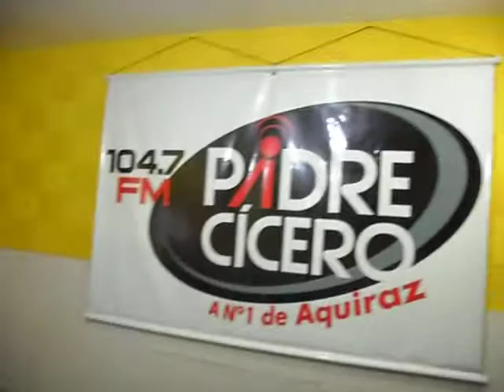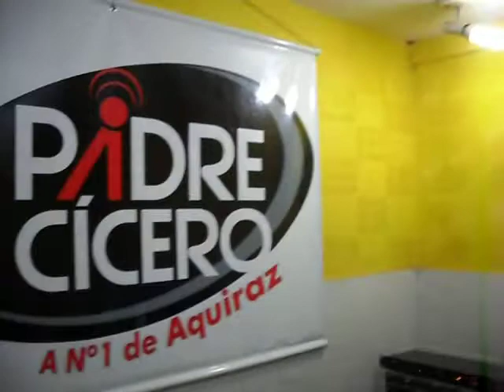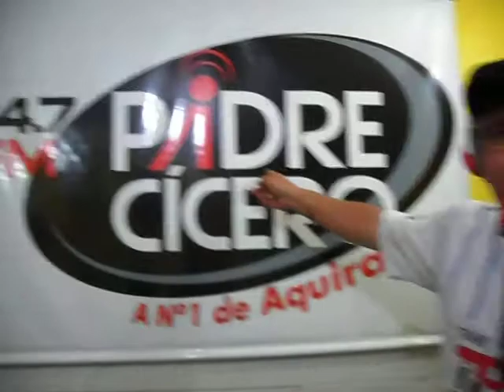RWRC=Bola de Ouro e Patacas juntas com a Pe.Cicero FM 107,4 Aquiraz -CE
Transmissão do jogo Horizonte 1 x 0 Ferroviário no Domingão em Horizonte-CE